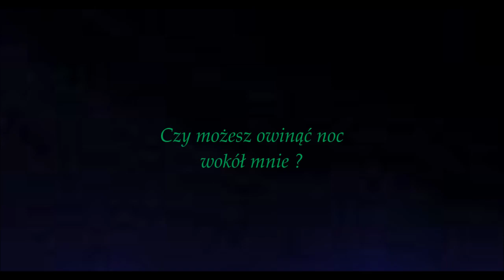U2 - Love is Blindness (PL)